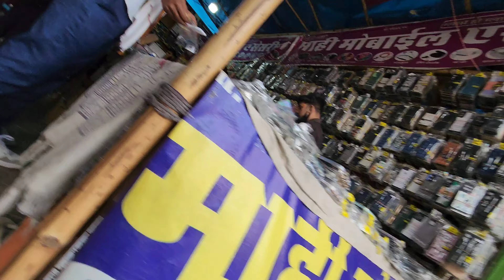accident ho gya guys 😭😭😭